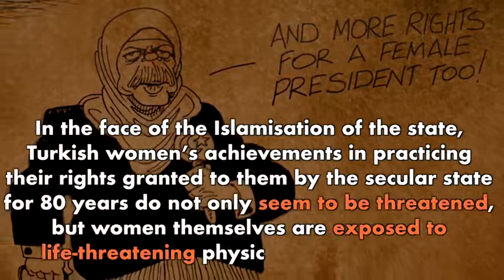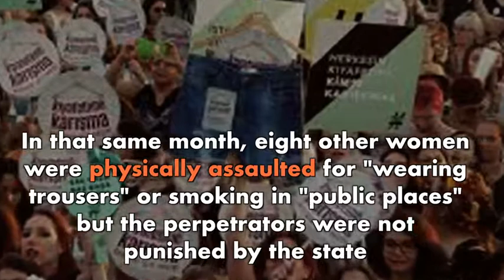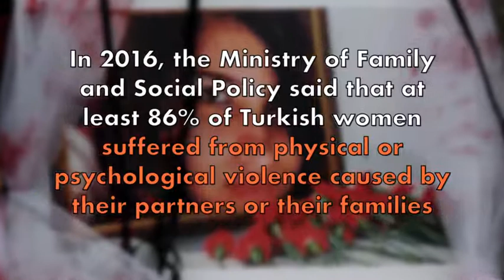The situation for women is getting worse in Turkey's Erdogan era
وضع المرأة إلى الأسوء في عهد تركيا اردوغان
في عام 1935، نالت المرأة التركية حق التصويت والترشح للانتخابات، قبل دول أوروبيه عديدة مثل فرنسا وإيطاليا وبلجيكا.
In 1934, Turkish women won the right to vote and stand for election a decade or more before many European countries such as France, Italy and Belgium.
وفي ظل اسلمة الدولة، لا يبدو أن مكاسب المرأة التركية في ممارستها لحقوقها التي منحتها لها الدولة العلمانية على مدى 80 عاماً مهددة فقط، بل هي نفسها اصبحت عرضة للتهديدات قد تكلفها حياتها
In the face of the Islamisation of the state, Turkish women’s achievements in practicing their rights granted to them by the secular state for 80 years do not only seem to be threatened, but women themselves are exposed to life-threatening physical and other abuse.
الرئيس التركي رجب طيب أردوغان، "المرأة يجب أن تعرف مكانها"، وأن "المساواة بين الجنسين ضد الطبيعة البشرية"
Turkish President Recep Tayyip Erdogan states that, "Women must know their place," and that "Gender equality is against human nature."
اتضحت نوايا حزب العدالة والتنمية بعد عامين من توليه الحكم لاسلمة الأنظمة والقوانين، حيث سعت الحكومة لتمرير قانون تجريم الزنا في عام 2004
The Justice and Development Party (AKP)'s intentions to Islamise the country’s laws and regulations were revealed two years after Erdogan took over power.  The government sought to pass a law criminalising adultery in 2004.
وزارة "الأسرة والسياسات الاجتماعية"، في عهد إردوغان اسقطت من أولياتها التركيز على ضمان تمتع المرأة بكامل حقوقها، لتضعها ضمن مجموعات خاصة تحتاج للرعاية مثل الأيتام وأسر المحاربين القدامى
Under Erdogan, the Ministry of Family and Social Policy has dropped its priority to ensure that women enjoy full rights, placing them in ‘special care groups’ such as orphans and veterans' families.
منظمة "سوف نوقف قتل النساء" التركية، تقول أن 28 امرأة قتلن على يد رجال في شهر يوليو 2017 فقط.
The Turkish organisation ‘We Will Stop Femicide’ says that 28 women were killed by men in July 2017 alone.
في الشهر نفسه، تعرضت 8 نساء أخريات لاعتداء جسدي بسبب "ارتداء السراويل" أو التدخين في "الأماكن العامة"، دون ان تقوم الدولة بمعاقبة الجناة.
In that same month, eight other women were physically assaulted for "wearing trousers" or smoking in "public places" –  but the perpetrators were not punished by the state.
اعتبر نائب رئيس الوزراء التركي السابق بولنت آرينتش ان ضحك المرأة في الأماكن العامة يعارض العفة، وطالب المرأة بالتوقف عن ذلك وعدم اظهار مفاتنها.
Former Turkish Deputy Prime Minister Bülent Arınç said that women's laughter in public places was opposed to chastity and demanded that women stop doing so and not show their beauty.
هايرتين كارامان، وهو رجل دين مقرب لاردوغان، وله العديد من الاتباع، اعتبر أن تدخين المرأة في الأماكن العامة دعوة جنسية للتحرش بها.
Hayrettin Karaman, a cleric who has many followers, and who is close to Erdogan, considers women who smoke in public to be inviting sexual harassment.
التضارب في البيانات الصادرة عن الحكومة، جعلها بعد عام 2010 تتوقف عن نشر أي احصاءات رسمية حول حالات قتل النساء في تركيا.
Conflicts in government data have stopped the publication of any official statistics on female murders in Turkey after 2010.
تقول منظمة "سوف نوقف قتل النساء" إن العنف ضد المرأه في تزايد، حيث قتل 237 إمرأة في عام 2013، وارتفع العدد إلى 294 إمرأة في عام 2014.
Violence against women is increasing, with 237 women killed in 2013 and 294 women in 2014, according to the organisation ‘We Will Stop Femicide’.
ومع تزايد جنوح الدولة للاستبداد، واسلمة المجتمع، قتل ما لا يقل عن 414 امرأة في عام 2015، كانت 16 حالة على ايدي أفراد أسر الضحية.
With the increasing state practice of tyranny and the Islamisation of society, at least 414 women were killed in 2015 –  in 16 of these cases, this was by family members of the victim.
عام 2016، قالت وزارة "الأسرة والسياسات الاجتماعية" إن ما لا يقل عن 86٪ من النساء التركيات عانين من العنف البدني أو النفسي على أيدي شركائهن أو أسرهن
In 2016, the Ministry of Family and Social Policy said that at least 86% of Turkish women suffered from physical or psychological violence caused by their partners or their families.
لجنة الأمم المتحدة المعنية بالقضاء على التمييز ضد المرأة، قدمت في يوليو 20017 ملاحظات لتركيا، من أهمها:
In July 2001, the United Nations Committee on the Elimination of Discrimination against Women presented observations to Turkey, the most important of which were that:
وجود تغييرات على دور الوزارة المعنية بالمرأة، حيث اصبحت تركز على دور المرأة في الأسرة بدلا من حقوق المرأة والمساواة بين الجنسين.
• There have been changes in the role of the Ministry for Women, focusing merely on the role of women in the family rather than on women's rights and gender equality.
• خدمات الإجهاض القانونية لا يقدمها الكثيرون حاليا، وهناك عراقيل لها في المستشفيات الحكومية.
• Legal abortion services are offered by only a few at present, and government hospitals are putting obstacles in their path.
• ازدياد عمليات القتل بذريعة "الشرف"، ولا يزال العن